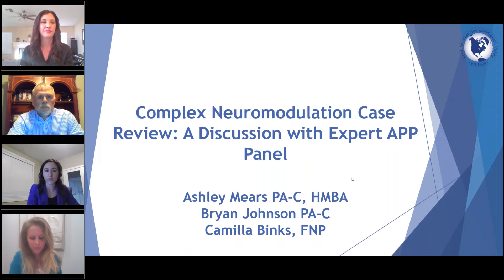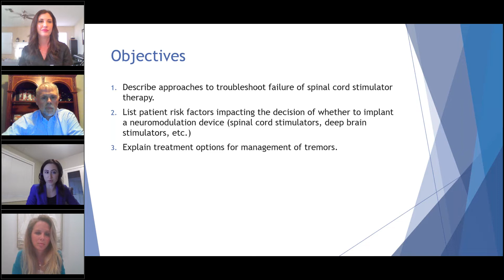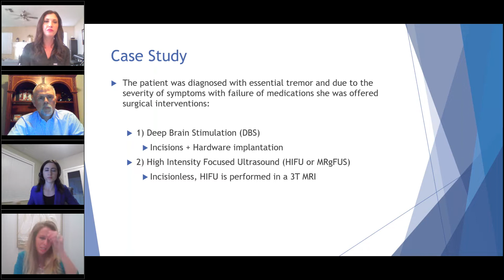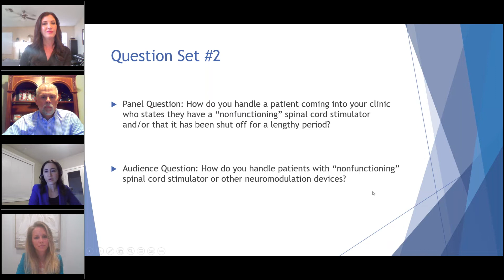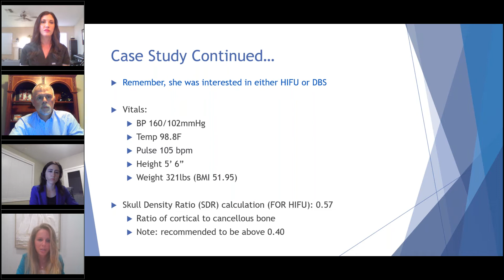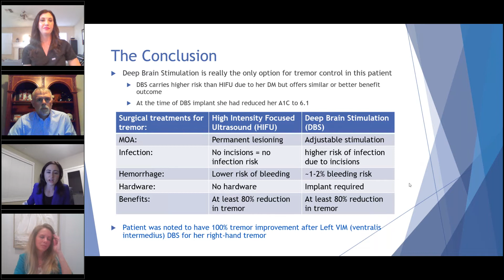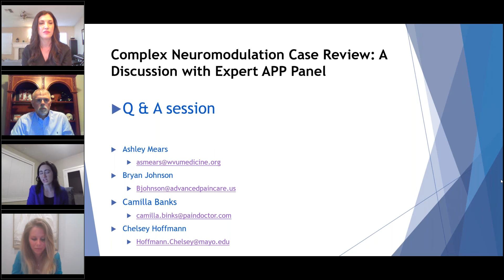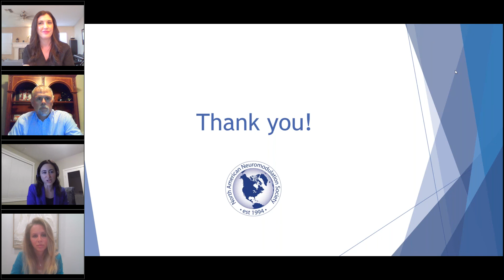Complex Neuromodulation Case Review A Discussion with Expert APP Panel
This webinar will open with a complex neuromodulation case presentation. A panel of expert APPs from various subspecialties will discuss how they would approach the case with the audience. Along the way, the audience members can interact with panelists to ask questions, engage in discussion, etc.

Learning Objectives:
Upon completion of this activity, participants should be able to:
1. Describe approaches to troubleshoot failure of spinal cord stimulator therapy.
2. List patient risk factors impacting the decision of whether to implant a neuromodulation device (spinal cord stimulators, deep brain stimulators, etc.)
3. Explain treatment options for the management of tremors.